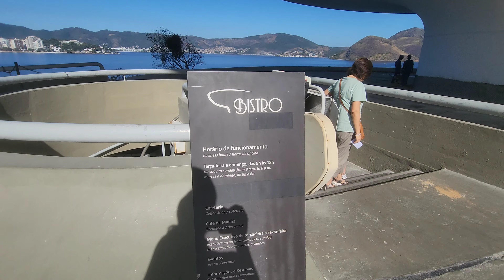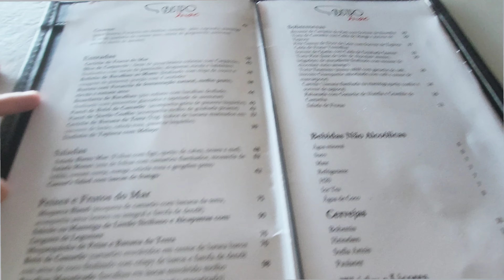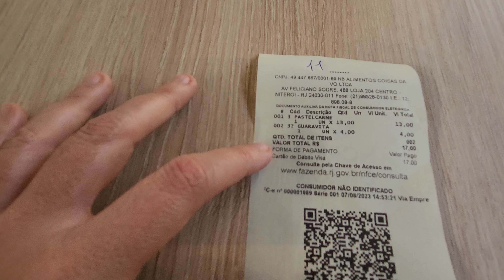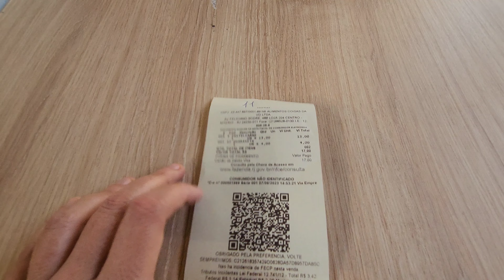O QUE FAZER EM 1 DIA EM NITERÓI?